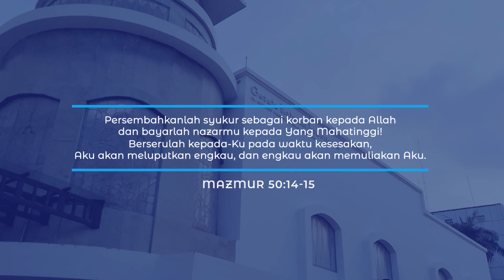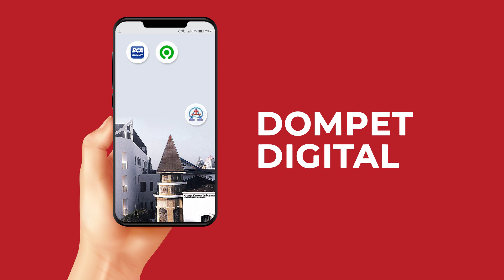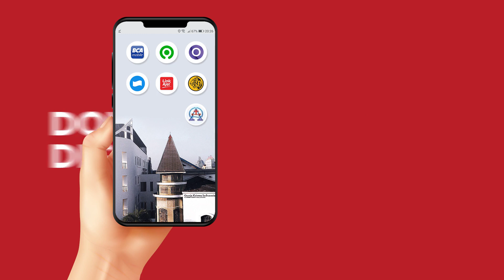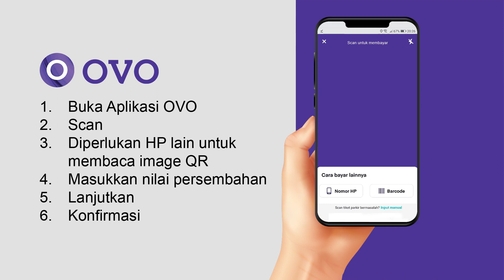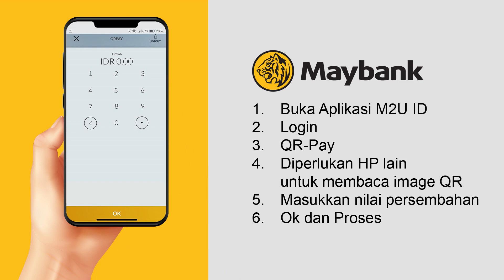PETUNJUK PERSEMBAHAN ONLINE GKI GUNSA